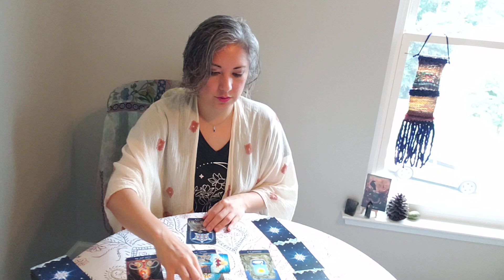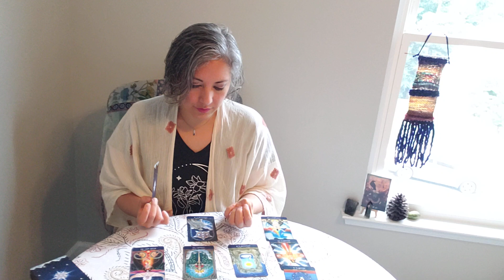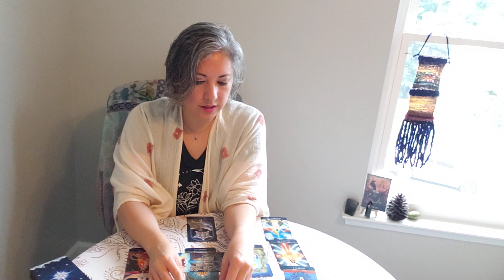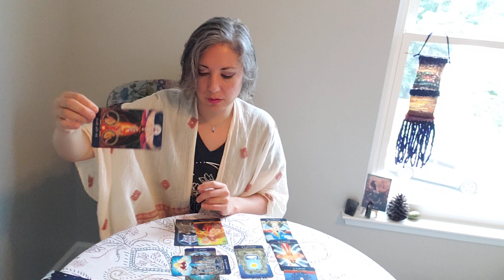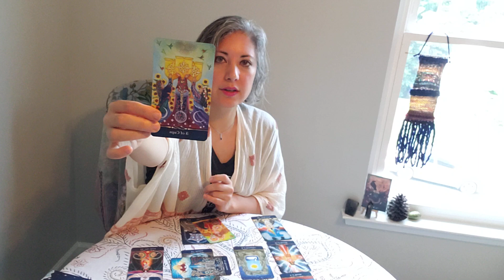Tarot for Seekers: "Is it as hard as it seems?"